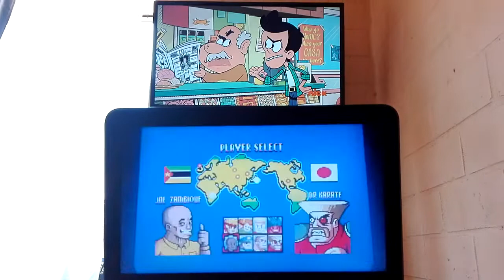Ese Héctor Es Un Torpe